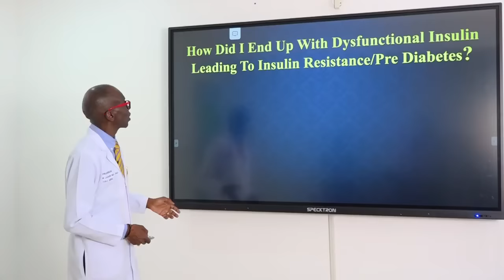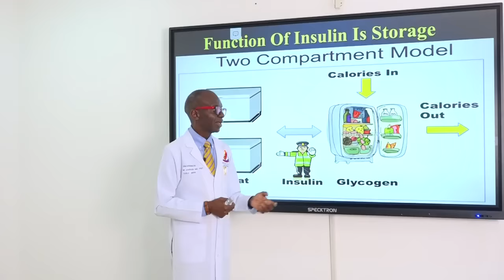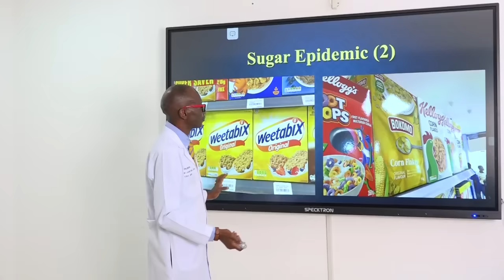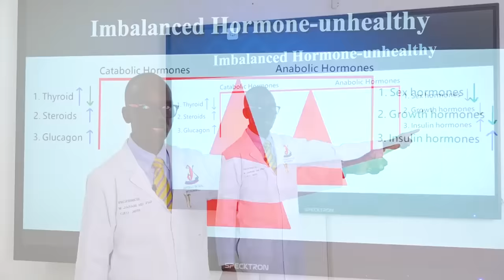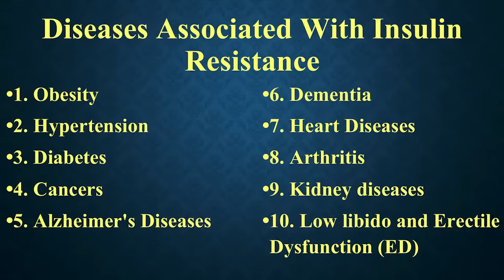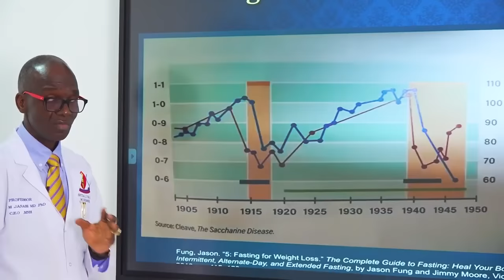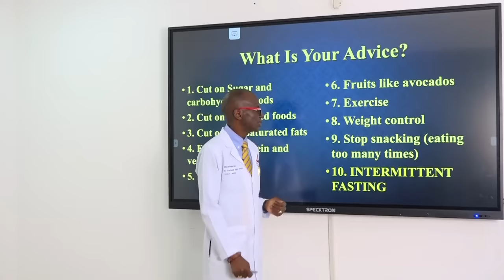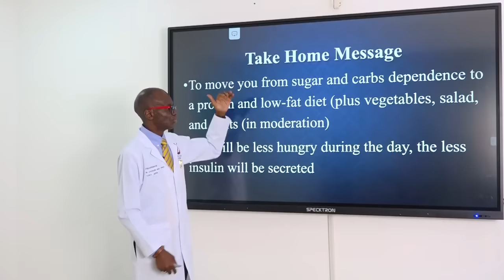FAIDA ZA KUFUNGA KULA MLO MMOJA AU MIWILI SEHE YA 3 na Prof Mohamed Janabi INSULIN RESISTANCE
VIDEO HII INAMILIKIWA NA MUHIMBILI TV